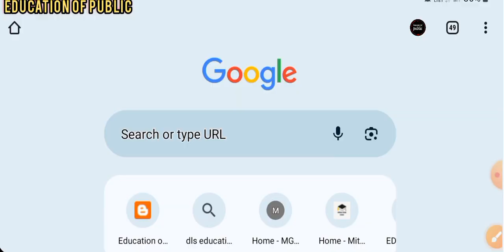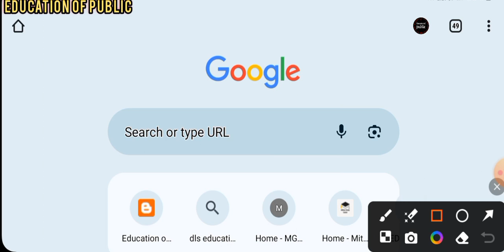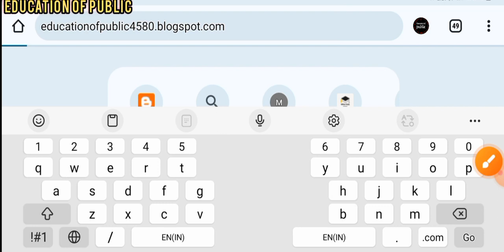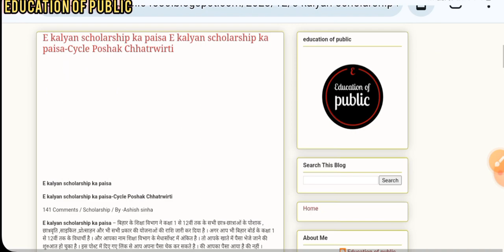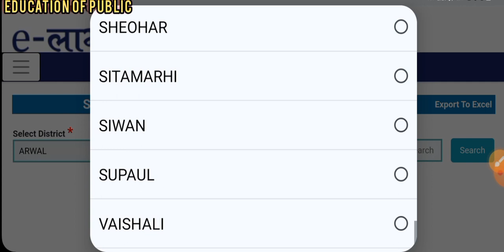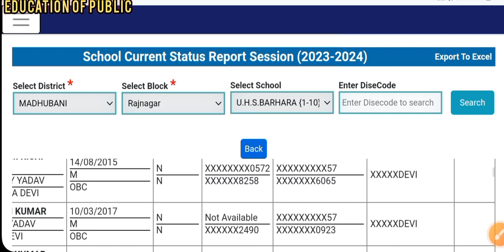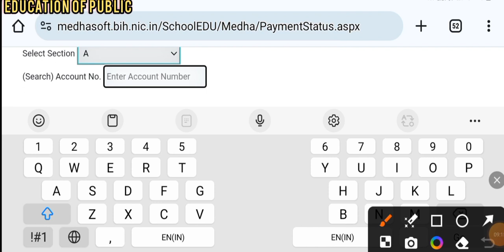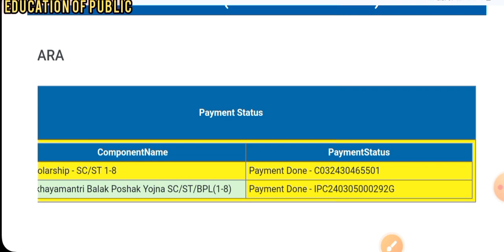बिहार बोर्ड कक्षा 1-12 वीं का पैसा |साइकिल पोशाक छात्रवृत्ति का पैसा | E kalyan scholarship ka paisa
class 9 cycle ka paisa | साईकिल, पोशाक,छात्रवृत्ति योजना का पैसा | season 2023-24ka paisa aa gya
Bihar Government E Klayan scholarship 2024
➡️ Bihar sarkar e Klayan chhatrwriti 2024
☑️ Bihar board cycle poshak chhatrwriti ka paisa
➡️ Bseb cycle poshak chhatrwriti ka paisa
👇 Class 9th cycle ka paisa
↘️ बिहार बोर्ड कक्षा 1-12 वीं का पैसा
↘️ साइकिल पोशाक छात्रवृत्ति का पैसा
➡️ बिहार सरकार इ कल्याण छात्रवृत्ति का पैसा
➡️Bseb class 1 to 12th poshak chhatarwriti cycle ka paisa

Bihar government scholarship
👉 साईकिल योजना का पैसा
👉पोशाक का पैसा
👉छात्रवृत्ति योजना का पैसा
👉 साईकिल ,पोशाक,छात्रवृत्ति का पैसा आ गया
👉 Bihar government scholarship yojana
➡️ class 9 cycle ka paisa 2021

0

Bihar government scholarship
पोशाक का पैसा
Class 9 cycle ka paisa kab aayega
Bihar government posak yojana 2021
Bihar government dress yojana ka paisa
Dress ka kitna paisa milta hai
Cycle yojana ka kitna paisa milta hai
Posak yojana ka kitna paisa milta hai

Bihar board class Bihar Government E Klayan scholarship 2024
Class 9th ke cycle ka paisa
Cycle ka paisa kaise check kren
Medhasoft me name kaise joden
Medhasoft me name kaise dekhen
Poshak yojana ka paisa
Bseb 9th cycle ka paisa 2024
Cycle poshak chhatrwriti protsahan rashi 2024
Bseb class 1 se 12th ka paisa
Bihar government e Klayan protsahan rashi 2024
Bseb class 1 to 12th poshak chhatarwriti cycle ka

chhatarwriti cycle ka paisa